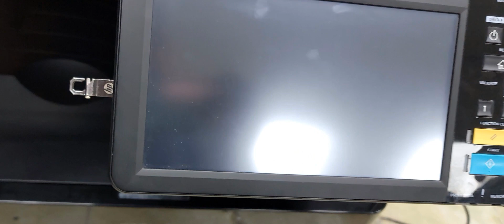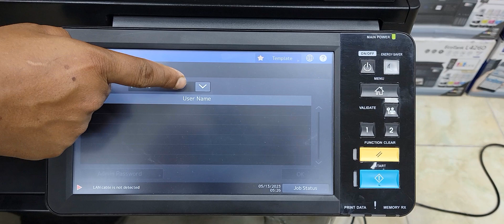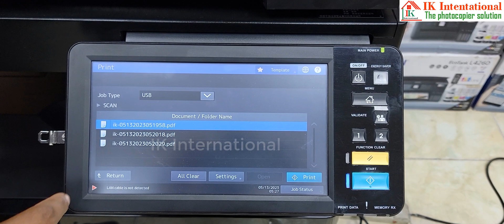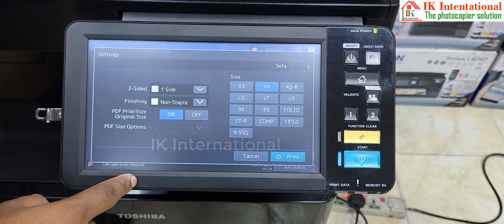How To print From USB Pen drive Toshiba 2528A 2618A 2518A Photocopy machine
In This video you can learn how to print from usb by using Toshiba 2528A, 2618A, 2518A Photocopy machine